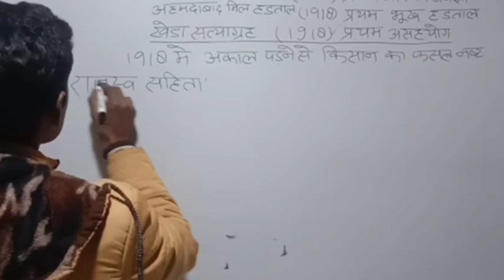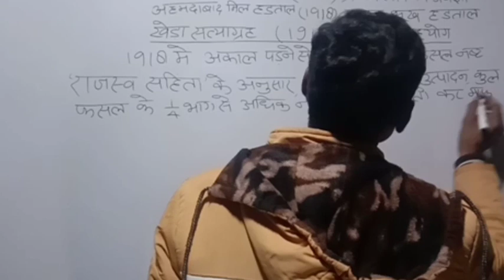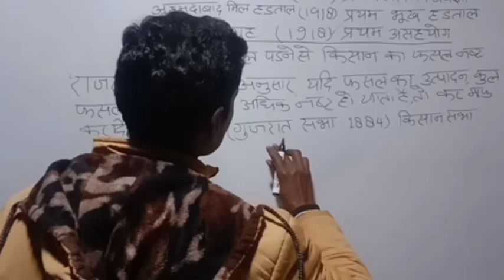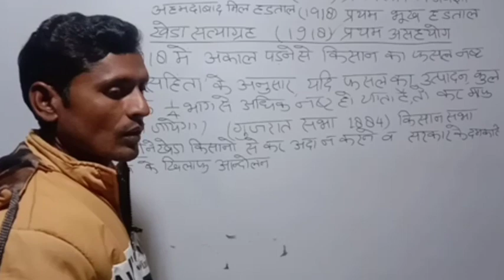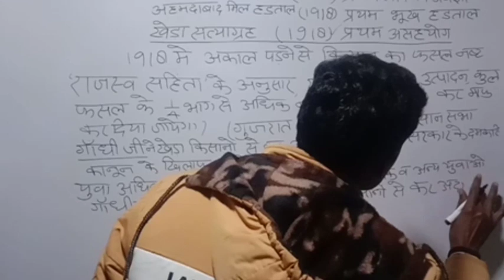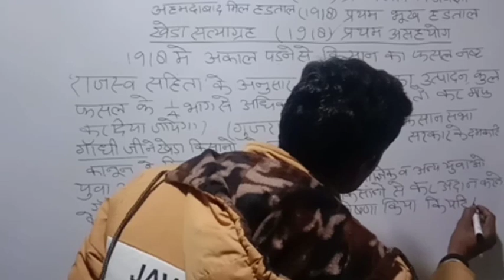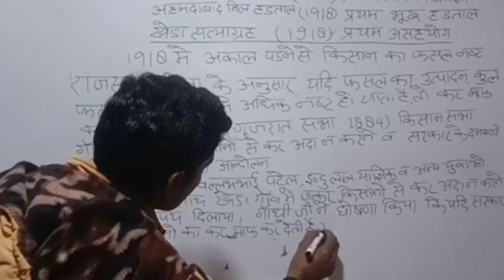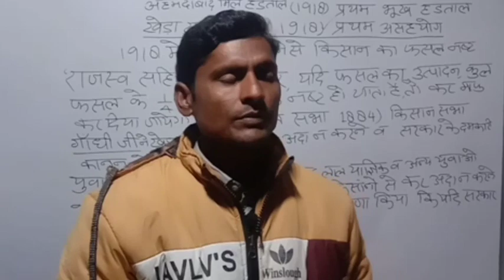खेड़ा सत्याग्रह (1918) प्रथम असहयोग आन्दोलन kheda satyagrah Aandolan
kheda satyagrah aandolan aadhunic itihas //Mahatma Gandhi movement//खेड़ा सत्याग्रह 1918 गांधी आन्दोलन //by Anuruddh kumar//anuruddh gs academy//aniruddh Kumar gs center//Reyansh gs academy//keda satyagrah aandolan